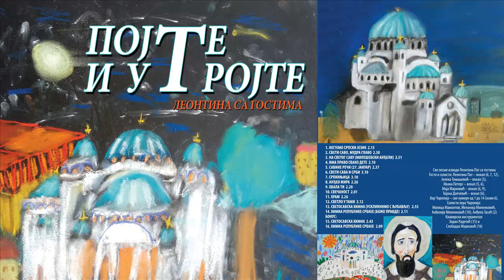Leontina sa gostima - Na Svetog Savu ( Milesevski andjeli) - (Audio 2018) HD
Izvode: Leontina Pat i Hor Čarolija, solista Jelena Tomašević
lyrics:  Dragiša Penjin
Arr:  Zoran Radetić